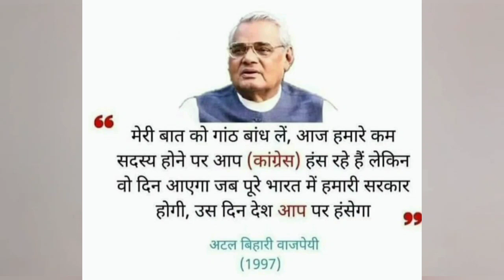7 भविष्यवाणी जो सच साबित हुई !!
7 भविष्यवाणी जो सच साबित हुई !!